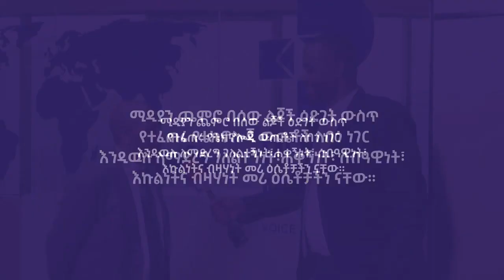Mohammed Tewekel, Aljazeera Media Network Addis Ababa Office Chief on his Prime Media Studio visit!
Prime Media is an East African regional media organization that aims to educate, inspire, entertain & empower people.

FOR MORE:

Satellite: Eutelsat (E8W8): Frequency: 12604/V/27500